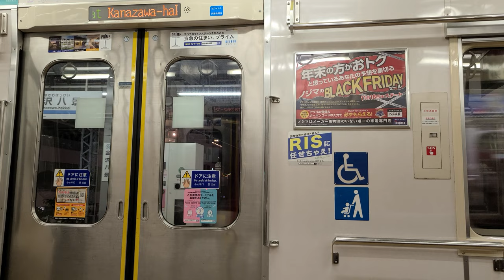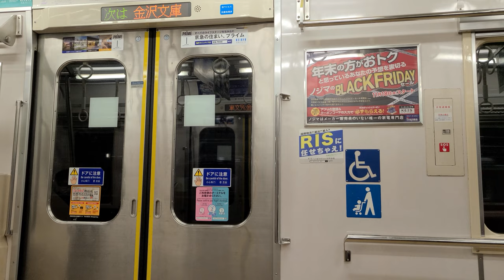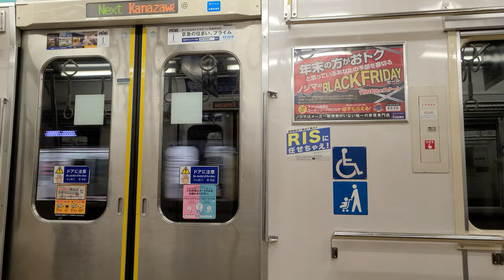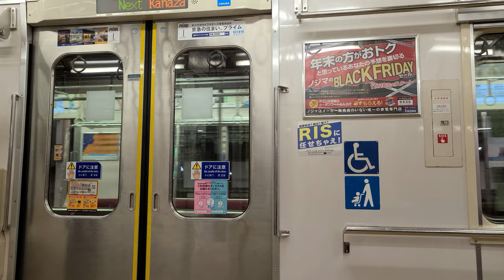京急本線 1500形 普通 羽田空港行き (堀ノ内駅⇒金沢文庫駅) 東洋IGBT-VVVF 1533編成 走行音＆車内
【車両】
京浜急行電鉄 1500形
1533編成 デハ1536
東洋IGBT-VVVF制御

【行先】
京急空港線 直通
普通 羽田空港第1・第2ターミナル行き

【列車番号】
2171

【収録区間】
京急本線
堀ノ内駅⇒羽田空港駅

【撮影日】
2022年(令和4年)11月1日(火)